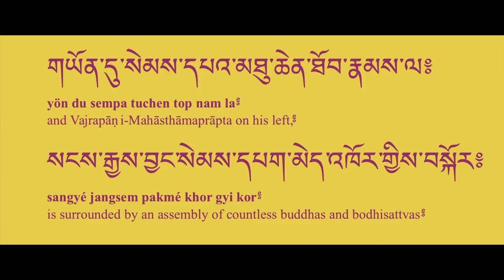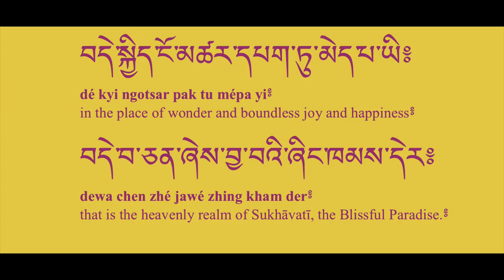PURELAND ASPIRATION PRAYER - DECHEN MONLAM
SHORT PURELAND ASPIRATION PRAYER - chanted by Dupseng Rinpoche ༒བདེ་སྨོན་བསྡུས་པ་བཞུགས་སོ།  ( prayer to be reborn in Dewachen)